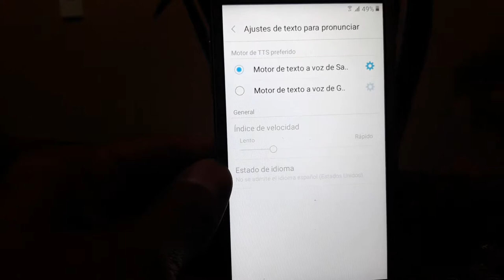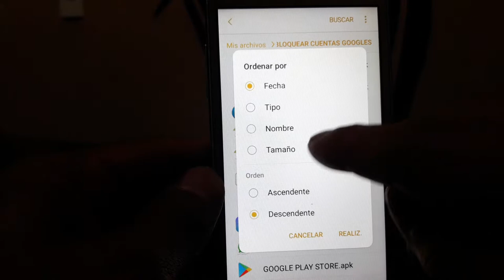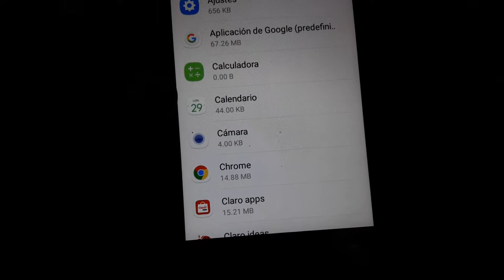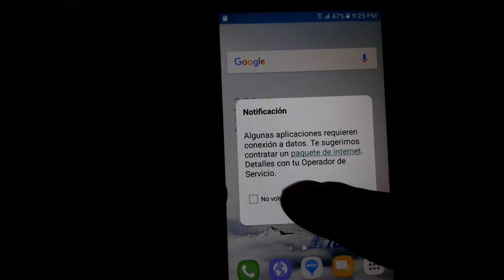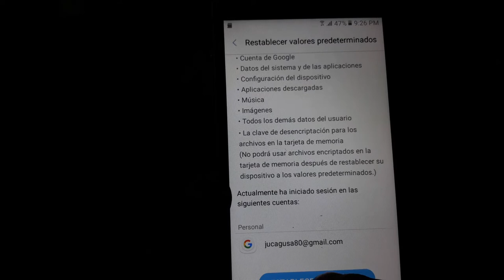COMO SALTAR CUENTA GOOGLE SAMSUNG GRAND PRIME SM-G532M / METODO PRACTICO